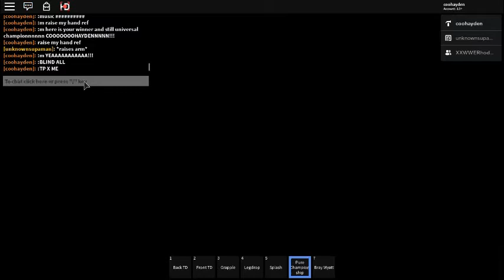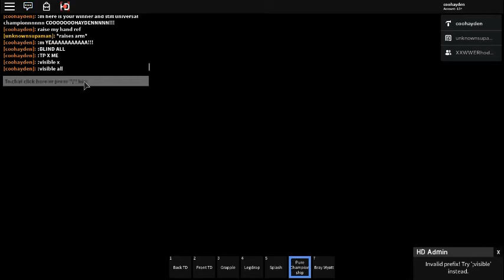REWF Mania 1 Crazy Steve makes his debut and targets/attacks Coohayden and throws him off the stage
After defeating Bray Wyatt Coohayden celebrates his victory over Bray Wyatt before The Fiend fights dr crow however as Coohayden is about to make an exit Crazy Steve makes his debut chokes Coohayden out with a saw and throws him off the stage